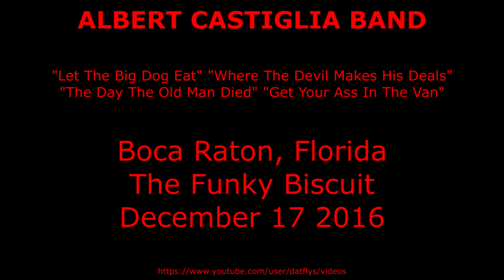Albert Castiglia Band 2016-12-17 Boca Raton, Florida - The Funky Biscuit - 4 Songs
Albert Castiglia Band Live 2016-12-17 Boca Raton, Florida - The Funky Biscuit - 4 Songs

00:00 Let The Big Dog Eat
04:19 Where The Devil Makes His Deals
08:26 The Day The Old Man Died
14:50 Get Your Ass In the Van

Albert Castiglia on Lead Guitar and Vocals
Brian Menendez on Drums
Jimmy Pritchard on Bass guitar